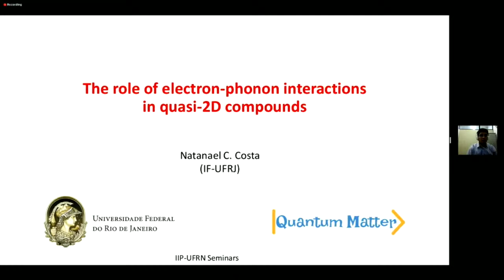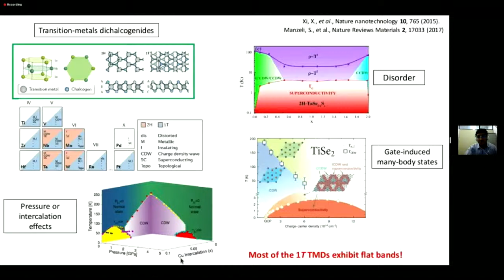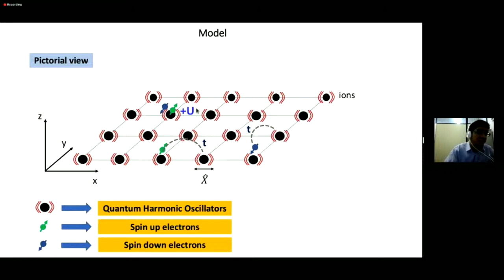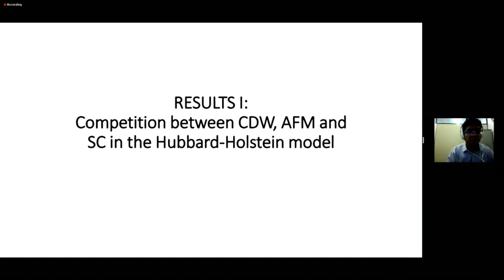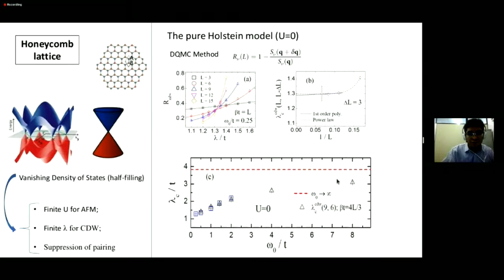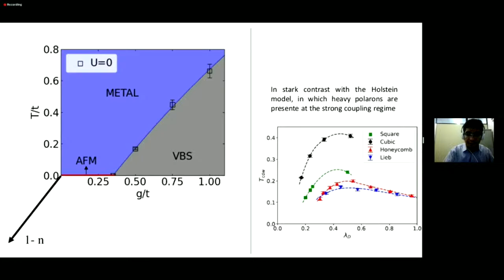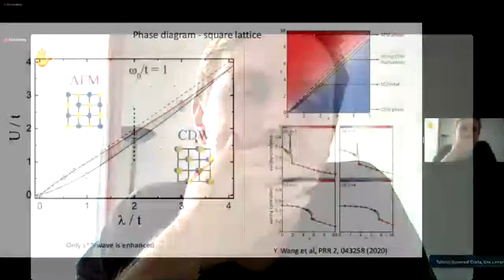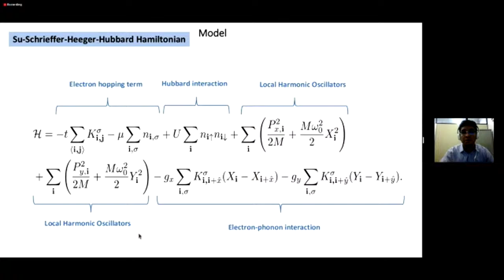Natanael Costa - The role of electron-phonon interactions in quasi-2D compounds